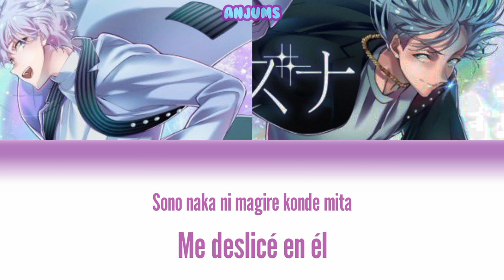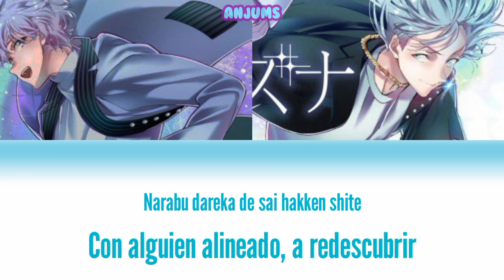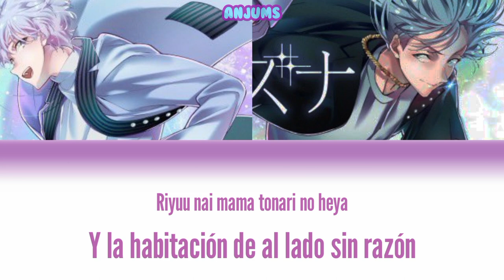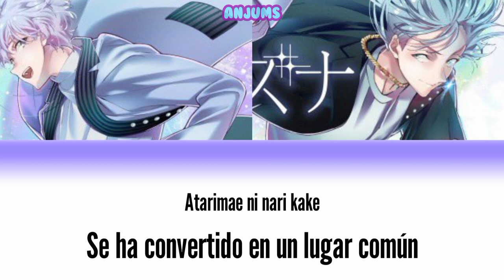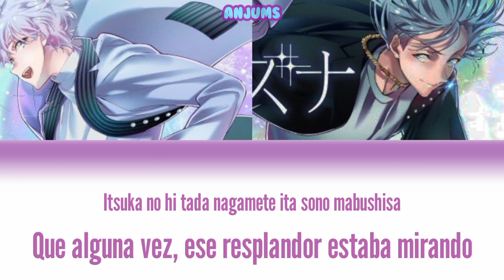【IDOLiSH7】Photo Frame ／ フォトフレーム『MEZZO』 ／ Sub español | Romanji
🚫Prohibido re-subir y hacer pasar la traducción por suya🚫